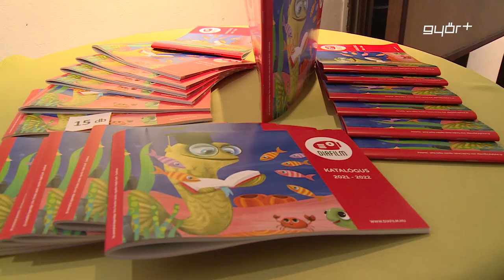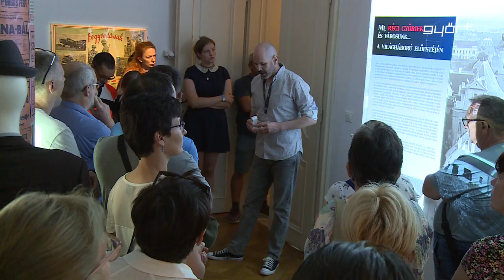Ezreket vonzott a Múzeumok Éjszakája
A Múzeumok Éjszakája idén is színes programokkal várta a látogatókat. Az előadások, koncertek, tárlatvezetések és interaktív játékok között minden korosztály megtalálhatta a kedvére valót. Az országos eseménysorozat győri programjai is változatosak és érdekes voltak. Nyolc helyszínen, valamint a Széchenyi-téren ötvennél is több programmal készültek a főszervező Rómer Flóris Művészeti és Történeti Múzeum munkatársai. A nyitott kapuk pedig 2024-ben is ezreket vonzottak.